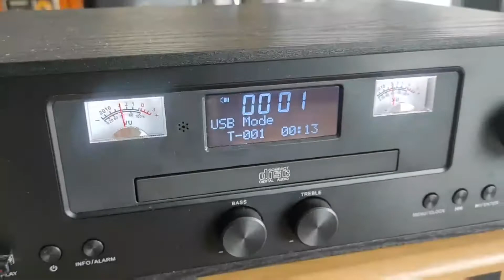Ретро стереосистема Auna Northfork (Bluetooth,wireless charger,USB,CD,FM,AUX)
Распаковка техники из  Германии и Европы.

Ретро радио auna Northfork поражает стильным внешним видом, множеством вариантов воспроизведения и беспроводной зарядкой. Мобильные устройства, такие как смартфоны, особенно выигрывают от ретро-радио auna Northfork, поскольку в дополнение к Bluetooth система имеет беспроводную зарядку и, таким образом, позволяет удобно заряжать смартфоны на поверхности устройства. В дополнение к беспроводному соединению через Bluetooth, внешние мультимедийные проигрыватели могут быть подключены через вход AUX. CD-проигрыватель воспроизводит наиболее распространенные форматы CD, а также воспроизводит файлы MP3 с CD. Говоря о MP3-файлах - они, конечно, также могут очень легко и удобно воспроизводиться через передний USB-порт. В элегантном ретро-дизайне в деревянном корпусе с отделкой из матовой нержавеющей стали ретро-радио auna Northfork имеет радиотюнер DAB + / FM и точное отображение уровня звука с помощью встроенного измерителя уровня громкости. Информация RDS (например, название, исполнитель) отображается на ЖК-дисплее. Управление низкими или высокими частотами, таймер сна и функция пробуждения - вот еще одна отличительная черта этой микросистемы. Управление непосредственно на устройстве или удобно с пульта дистанционного управления.
Беспроводная зарядка: удобная зарядка смартфонов на поверхности устройства
Лучший прием: благодаря DAB + и FM-радио тюнеру
Элегантный вид: элегантный ретро-дизайн с черной деревянной рамой и матовой передней панелью из нержавеющей стали
Точный дисплей: представление контроля уровня звука с помощью измерителя уровня громкости
Современный: с MP3-совместимым проигрывателем компакт-дисков
Может быть подключен в любом месте: USB-порт для удобного воспроизведения MP3
Беспроводной и удобный: подключение Bluetooth для воспроизведения всех аудиофайлов со смартфона, планшета или ноутбука
Все с первого взгляда: ЖК-дисплей с функцией RDS для воспроизведения информации о программе
Расширяемый: включая вход AUX, линейный вход и разъем для наушников
Соединения: 1 разъем 3,5 мм для входа AUX, 1 линейный вход RCA, 1 порт USB, 1 разъем для наушников 3,5 мм
Версия Bluetooth: 3.0
Функция RDS для DAB + и FM
Воспроизводимые форматы CD: CD, MP3-CD, CD-R, CD-RW
Поддерживаемые форматы: MP3, WMA (только USB)
Беспроводная зарядка
Функция будильника
Таймер сна
Контроль низких и высоких частот
Материал корпуса: дерево
Матовый фронт из нержавеющей стали
Телескопическая антенна
Электропитание: 220-240 В ~ | 50/60 Гц
Размеры: около 42 х 13,5 х 29 см (ШхВхГ)
Вес: около 4,4 кг

Черная пятница – стоковый магазин профессиональной техники
из Германии и Европы

Мы – молодая, динамично развивающаяся компания, которая работает с 2020 года и ставит своей задачей
продажу техники с минимальными усилиями для покупателя, а также предоставление
потенциальным клиентам информации, необходимой для успешного выбора
той или иной бытовой техники.

Мы постоянно расширяем ассортимент товаров и стремимся к тому, чтобы предложить вам
всё необходимое для дома, дачи, сада и отдыха. Если вы искали надёжный магазин
с доступными ценами – обращайтесь в
«Черную пятницу».

Главная награда нашей команды – клиенты, которые возвращаются снова и рекомендуют нас
своим друзьям.

Мы будем рады стать Вашим проводником в мире приятных покупок.